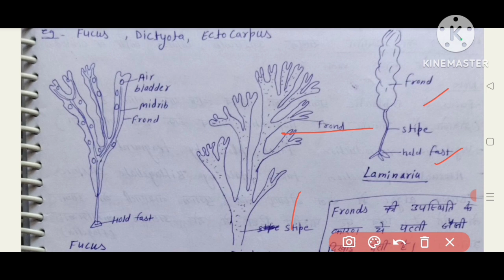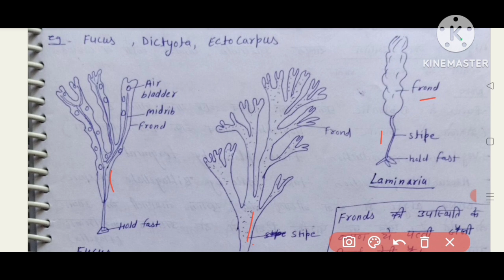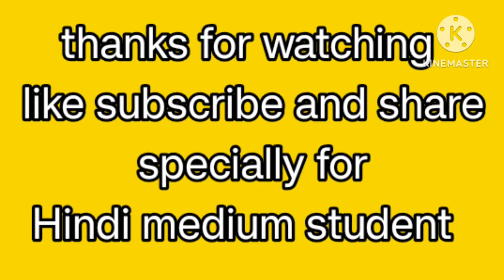brown algae or seaweeds, भूरी शैवाल या समुद्री खरपतवार, class phaeophyceae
Brown algae or sea weeds

Brown algae and seaweed are both types of marine algae, but there are some differences between them. Brown algae, also known as Phaeophyceae, are a large group of multicellular algae that are typically brown or olive-green in color. They are found in marine environments and are important as food sources and habitat for many marine organisms.

Seaweed, on the other hand, is a general term used to describe various types of marine algae, including brown algae, red algae (Rhodophyta), and green algae (Chlorophyta). Seaweed is often used as a food source in many cultures and has various industrial applications.

In summary, brown algae are a specific group of marine algae, while seaweed is a more general term that can refer to various types of marine algae, including brown algae.

Brown algae classification

Brown algae, or Phaeophyceae, are classified within the Kingdom Chromista. They are further classified into the following taxonomic ranks:

Phylum: Ochrophyta (or Heterokontophyta) - This phylum includes brown algae as well as other related algae such as diatoms and golden algae.

Class: Phaeophyceae - This class includes all brown algae.

Order: There are around 20 orders of brown algae, including the Laminariales (kelps), Fucales (rockweeds), and Ectocarpales (filamentous brown algae).

Family and Genus: Within each order, there are several families and genera. For example, within the Laminariales order, there are families such as Laminariaceae (kelps) and Lessoniaceae (feather boa kelps).

Species: There are over 1,800 species of brown algae, each with its own specific characteristics and habitats.

These classifications are based on various morphological, anatomical, and reproductive characteristics of the algae.

भूरी शैवाल

भूरी शैवाल भूरी रंग की एक बड़ी जगह जमीन पर बनी गरियाँ होती हैं, जो आमतौर से अधिकतर जलवायु वाले क्षेत्रों में पाई जाती हैं। इनके निर्माण का मुख्य कारण बर्फ, बर्फानी वर्षा और ठंडे हवाओं में जमीन पर पड़ने वाले बर्फ की जमाव के कारण उनमें जल जम जाता है। यह गरियाँ अक्सर खेतों, छोटे पेड़-पौधों और घरों के चारों ओर पाई जाती हैं। भूरी शैवाल की जमीन से चिपकने की वजह से उन्हें अवांछित जानवरों, जैसे की भालू, कौआ और लोमड़ियों से बचाने के लिए अक्सर उपयोगी माना जाता है।

समुद्री खरपतवार

समुद्री खरपतवार (Marine Pollution) समुद्र और समुद्र जल में उद्भूत प्रदूषण को कहते हैं। यह एक गंभीर विषय है जिसके कारण और प्रभाव समुद्री पारिस्थितिकी को प्रभावित करते हैं। समुद्री खरपतवार के कुछ मुख्य कारण निम्नलिखित हैं:

सिगरेट, तम्बाकू का धुंआ, उद्योगिक अपशिष्ट, और औद्योगिक अपशिष्ट: ये सभी समुद्री जीवों के लिए हानिकारक होते हैं।
जलयान संचालन और जल्यान डिजेल इंजनों से आवृत्ति : जलयान इंजनों से निकले धुएं और जल्यान डिजेल इंजनों का डिजेल अवशिष्ट समुद्र में मिलना, जल में ताजगी की मात्रा को कम कर देता है जो समुद्री जीवन के लिए खतरनाक होता है।
केमिकल और प्लास्टिक के उत्पादन और खान-पान के निर्माण में इस्तेमाल किया जाना: इन सभी कारकों से समुद्री जल प्रदूषित होता है और समुद्री जीवों को नुकसान पहुंचता है।

भूरी शैवाल या समुद्री खरपतवार

दोनों ही विषय महत्वपूर्ण हैं, लेकिन उनके अलग-अलग कारण और प्रभाव हैं।

भूरी शैवाल जमीन पर जमी बर्फ की जमाव से उत्पन्न होती हैं और खेतों, पेड़-पौधों और घरों के आसपास पाई जाती हैं। ये जलवायु वाले क्षेत्रों में अधिकतर पाई जाती हैं।

समुद्री खरपतवार समुद्र और समुद्री जल में प्रदूषण को कहते हैं जिससे समुद्री पारिस्थितिकी प्रभावित होती है। इसके कारण में जलयान संचालन, उद्योगिक अपशिष्ट, केमिकल और प्लास्टिक के उत्पादन का निकास, और जल्यान डिजेल इंजनों का डिजेल अवशिष्ट शामिल हैं।

दोनों के विरोधाभासी भूमिकाएँ हैं, और समुद्री खरपतवार के उत्पन्न होने से समुद्री जीवन पर बड़ा प्रभाव पड़ता है, जबकि भूरी शैवाल जमीन पर जमी बर्फ की जमाव से उत्पन्न होती हैं।